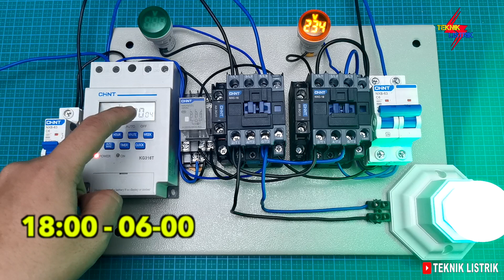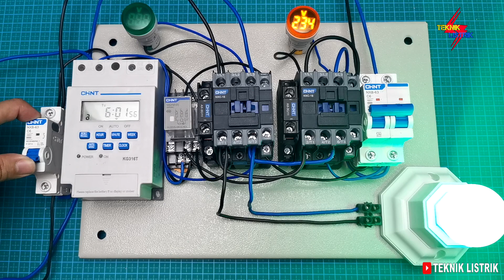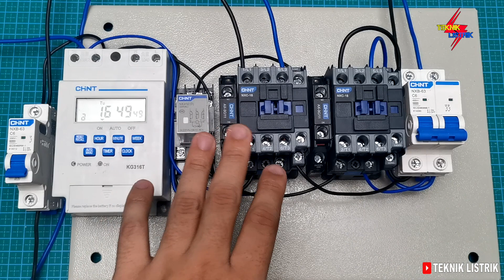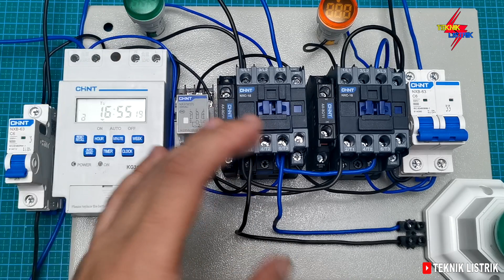PASTI BARU TAU - CARA MERAKIT CHANGE OVER SWITCH COS PLN PLTS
CARA MERAKIT CHANGE OVER SWITCH COS PLN PLTS ini untuk cara kerja nya yaitu auto change over switch sesuai waktu yang di jadwalkan. untuk setting waktu nya disini memakai Timer ChInt, Instalasi rumah akan di supplay oleh PLN dari PUKUL 06-00 s/d 18:00, Instalasi rumah akan di Supplay oleh PLTS dari PUKUL 18:00 s/d 06:00.

WA : 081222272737 (Tim Teknik Listrik)